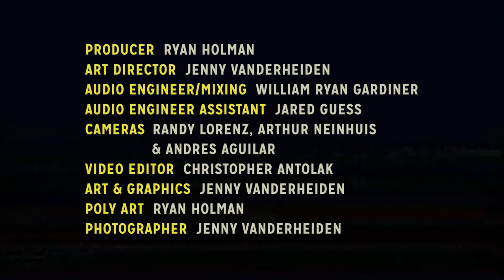Trapper Schoepp - The Scat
Trapper Schoepp is a young man who’s befriended a strange and diverse cast of characters during his 24 years. That small army of rogues and rebels, drifters and dreamers, soldiers and schemers populate his songs, their tragedies and comedies, their lives and deaths recalled in his finely etched musical vignettes. SOCIALS: Facebook Instagram Twitter Soundcloud Hear Here Presents is a new and unique music video web series based in Milwaukee, Wisconsin that focuses on high quality audio mixes and top notch filmmaking to create a multi-dimensional, intimate viewing experience for all music lovers, no matter their location. Instagram Facebook